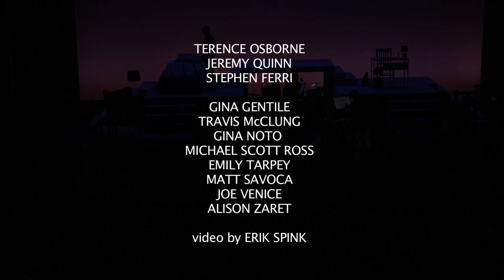Be My Friend (Facebook)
The White Plains Performing Art's Centers Production of Edges.

Directed by Jeremy Quinn
Produced by Terence Osborne
Musical Direction by Stephen Ferri

Gina Gentile
Travis McClung
Gina Noto
Michael Scott Ross
Emily Tarpey
Matt Savoca
Joe Venice
Alison Zaret

Video by Erik Spink